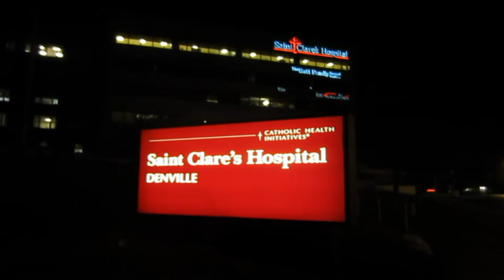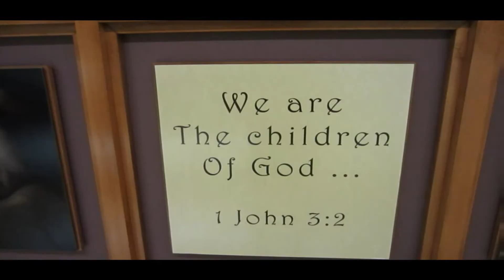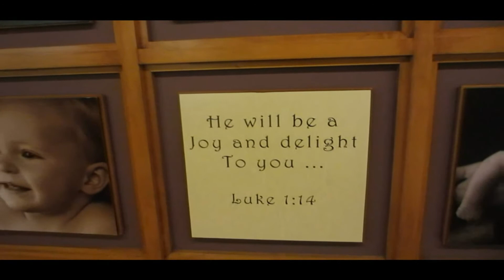2012 Mia Galilea: An American Beauty - Como no creer en Dios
My Baby Mia  was born .. so healthy and so beautiful ..  2012